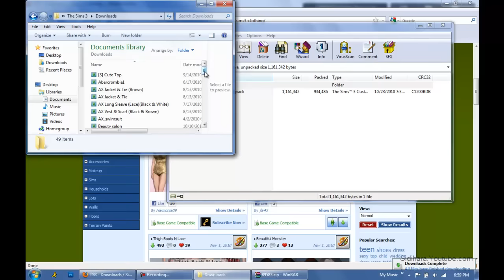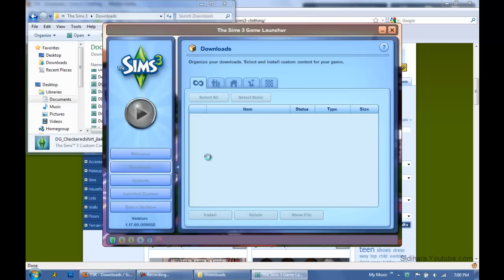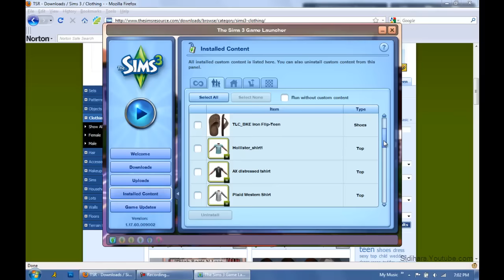[Tutorial] Sims 3: How to Install DLC onto the Sims 3 Client (Explained in Descriptions)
Kevin or Sidihara here, sorry for the fact that I cannot talk because of the fact that my brother really don't want me to really do anything that relating to games, so yeah... here is a text version of how to actually install DLC content on the Sims 3.

Instructions if you're too blind or slow:

- Go to My Documents; Electronic Arts (This folder should be located in your My Documents); Sims 3.
- Open up whatever website where you get your down loadable sources from.
- Go back to your Sims 3 Folder, and go to your Downloads folder. It SHOULD BE PROVIDED.
- Download whatever file you want, clothing, hairs, objects, etc. The download rate should be at 50 seconds MAX. (that's for housings and lots). However! Make sure that you don't save the file but instead open it, if you are not a big fan of having so much crap on your computer that is.
- When the download is complete, the winRAR ZIP program should open up, as the icon should have the Sims 3 LOGO, the extension should describe as: "Sims 3 Custom content" something like that.
- Drag the file from the winRAR file into your downloads folder that you opened earlier. It shouldn't be any loading, extracting wait time. It should just pop in there. Make sure however the file is located in the Sims 3 Download folder.
- Open up the Sims 3 Client.
- When open, look to your right and you should see a section that says Downloads. There should be either a number or a "!" sign, that tells you that there is new down loadable content for you to install.
- Click the box that says "Install", install it.
- There should be a window that pops up that shows the Sims 3 Logo. Depending on how either slow or fast your computer is, it should be done no longer than 2 minutes.
- Another window should pop up, quickly installing that all of your content you placed in the Downloads folder earlier is NOW installed into your Sims 3 client.
- Double check by clicking on the Download Content, and find the file name that the file you just downloaded is saved under.
- If the file is there, then voila' you have finished installing DLC content onto your official SIMS 3 Client.

Any more questions, just message me.

- This also works for the mods, but that'll be in another tutorial. The mods step is the same, but just have additional steps to preform.

Website used:
(often used for my clothing choices)